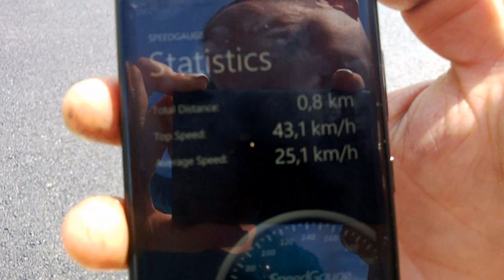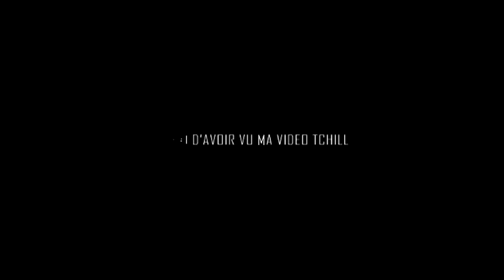SPEED TEST 2 Nikko dictator 87 avec moteur LRP FUSION 380 HS 45,3kmh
SPEED TEST 2 Nikko dictator 87 avec moteur LRP FUSION 380 HS 45,3km/h